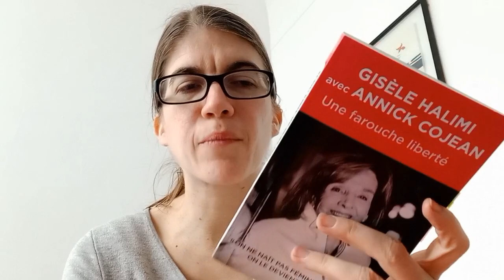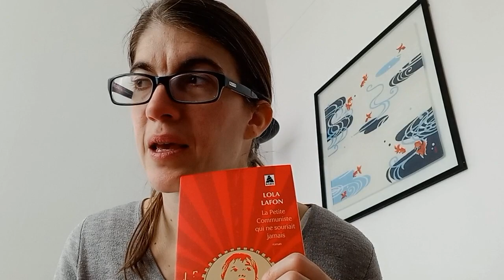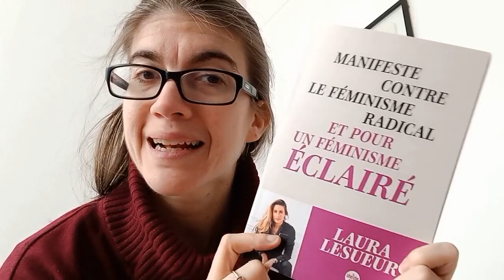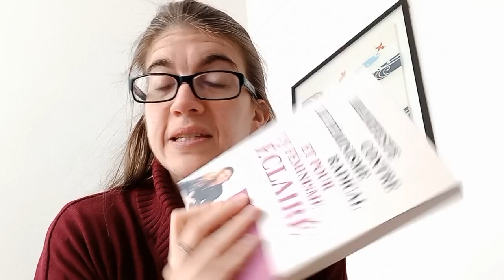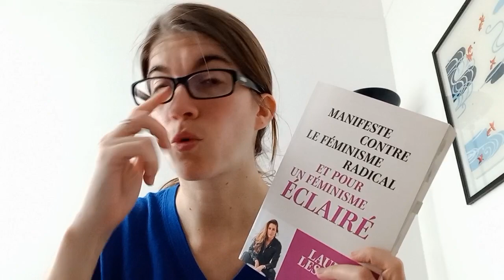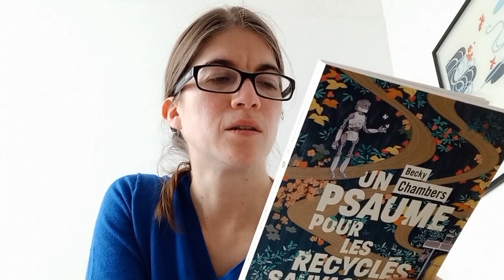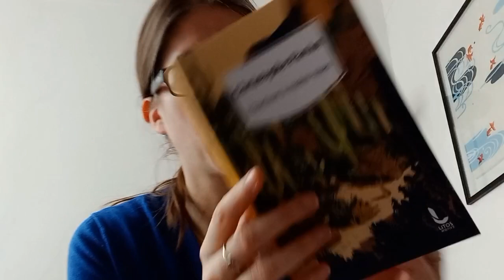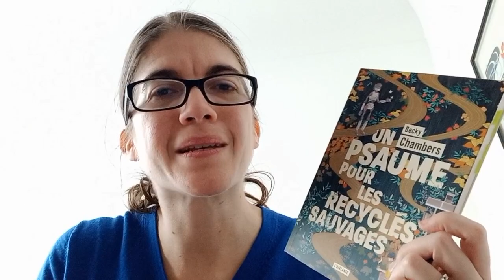Vlog lecture #65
Bonjour tout le monde! Bienvenue dans une nouvelle semaine de vlog. Au programme:

- Une farouche liberté de Gisèle Halimi et Annick Cojean
- La petite communiste qui ne souriait jamais de Lola Lafon
- Petit precis de culture féministe pour briller en société patriarcale de Sarah Erin Gin
- L'événement de Annie Ernaux
- Mon organisation pour les Quais du polar
- Manifeste contre le féministe radical et pour un feminisme éclairé de Laura Lesueur
- Un psaume pour les recyclés sauvages de Becky Chambers
- Unboxing